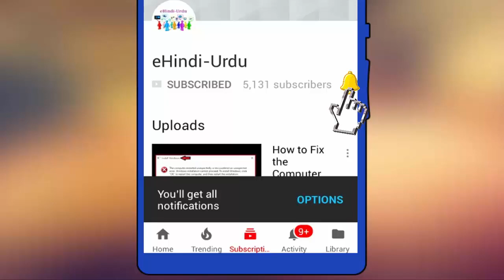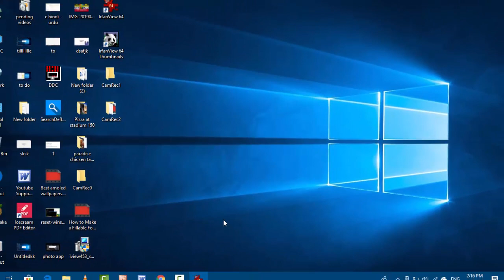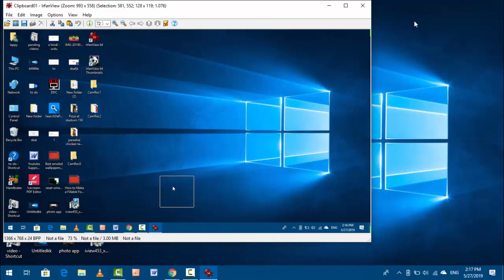How to Capture the Mouse Cursor in a Screenshot on Windows 10 PC